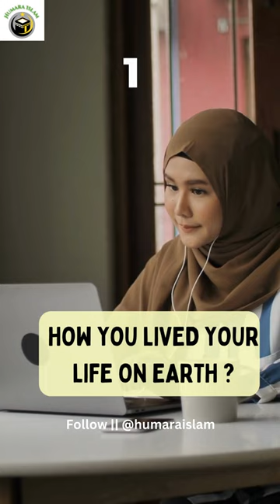5 Questions on the Day Of Judgement...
Believe in ALLAH